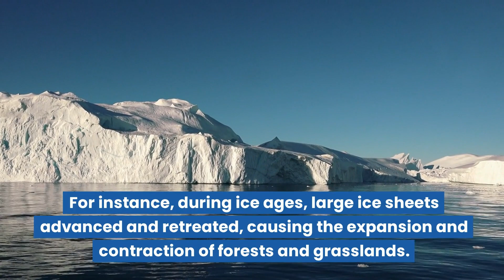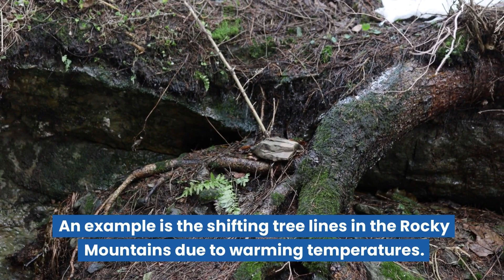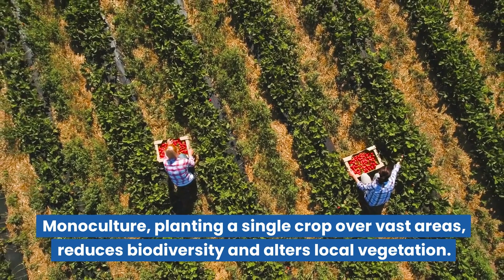Changes to Natural Vegetation Patterns | Geography Lesson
In today's lesson, we embark on a journey to understand the dynamic interplay of natural processes and human activities that shape and alter natural vegetation patterns around the world. From the subtle influence of climate change to the profound impact of deforestation, each factor plays a crucial role in reshaping our landscapes.

Recognizing the impact of these factors is crucial for preserving biodiversity and maintaining healthy ecosystems.

This "Minds On" lesson aligns with the Ontario Grade 7 Geography Curriculum expectation: A3.10 describe some key natural processes and human activities that create and change natural vegetation patterns